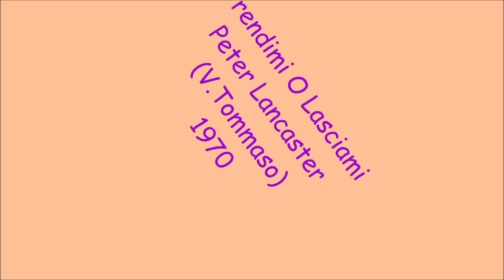Prendimi O Lasciami - Peter Lancaster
V.Tommaso 1970